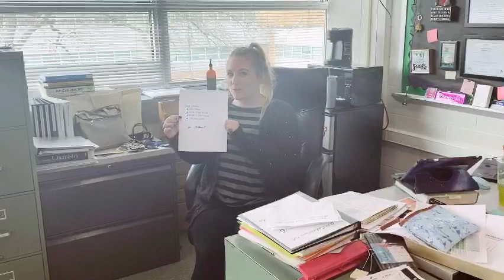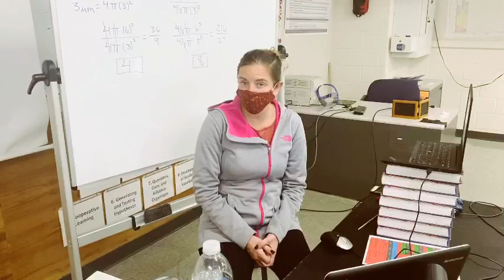Striving Ever: Pick a Question!